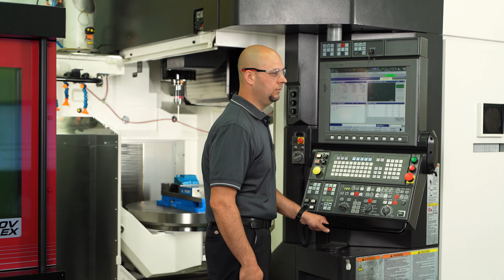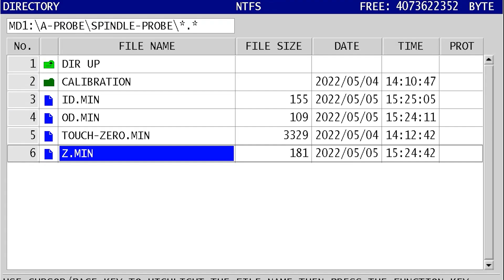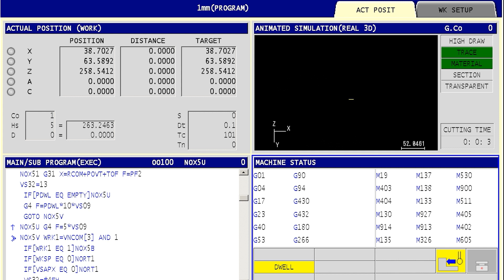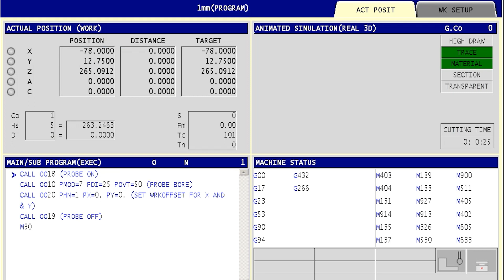Tech Tip: Auto Gauging on Okuma OSP Control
Did you know? Auto gauging cycles can be performed on all Okuma machining centers. Our open-architecture OSP control also supports third-party gauging cycles so you can easily check, monitor, and export gauging results.

See our video of Okuma OSP control and FANUC control side-by-side for a comprehensive demonstration of the different controls.

Contents:
00:32 - Setting work offsets on various controls
00:49 - Understanding call statements
01:00 - How to set Z-axis work offset
01:37 - How to set the center of a bore to X and Y zero
02:42 - How to inspect a part with auto gauging